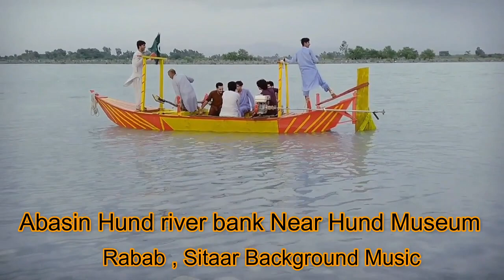Exploring Abasin River Bank Hund Swabi | Rabab Sitar Music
In this video, we invite you to join us on a mesmerizing journey as we explore the picturesque Abasin River Bank in Hund, Swabi.

As you immerse yourself in the natural beauty of this serene location, we have added the soothing sounds of traditional Rabab and Sitar music to enhance your experience. 🎶🎸 Let the melodious tunes take you on a transcendent adventure, harmonizing with the tranquil surroundings.

Witness the gentle flow of the Abasin River, reflecting the hues of the sky as it meanders through lush greenery. 🌳🌅 Capture breathtaking views of the horizon, where the river and the land converge in perfect harmony.

Our team has worked hard to capture the essence of this idyllic spot, aiming to share the tranquility and beauty it offers with all of you. 📸🎥 Take a moment to relax and unwind, allowing the blend of nature's splendor and the soulful music to transport you to a state of blissful relaxation.

Thank you for being a part of our community, and we hope you enjoy "Exploring Abasin River Bank Hund Swabi | Rabab Sitar Music." 🎶🏞️
Welcome to my personal YouTube channel! Join me as I share my passions and adventures with you. From travel vlogs to creative projects, socio-economic views.  we'll explore the world together.

Pashto instrumental music is a mix of tabla , rabab, and sittar. this music is free ( NON COPYRIGHT ) background music for youtube, facebook, instagram, tiktok, snackvideo, and for other creator videos.